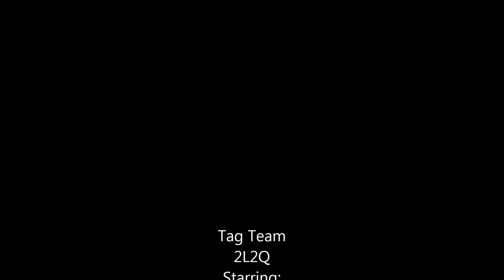Tag Team 2L2Q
The majority of this was shot in 1 night.